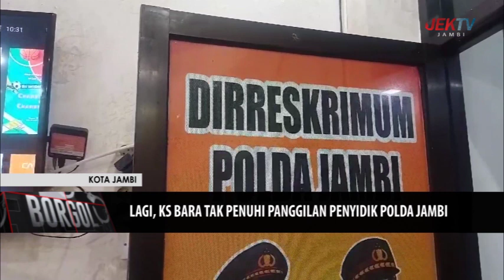LAGI, KS BARA TAK PENUHI PANGGILAN PENYIDIK POLDA JAMBI